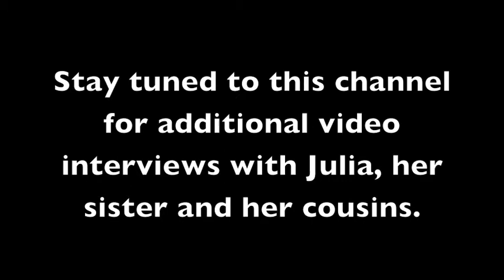Interview with Julia - Pesach 2011.m4v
What does Julia (age 2.5) think about New Jersey? Find out the answer to this and other questions in this special interview.